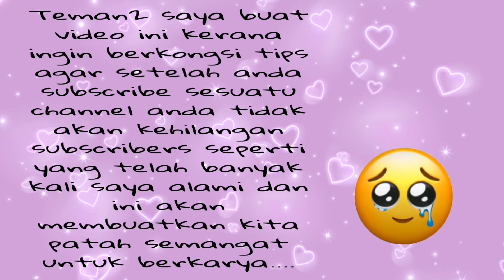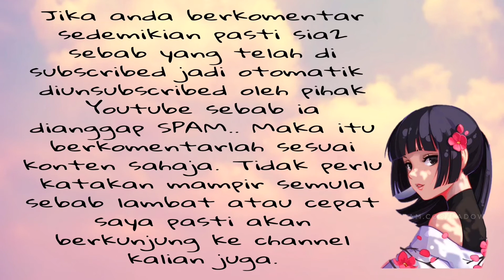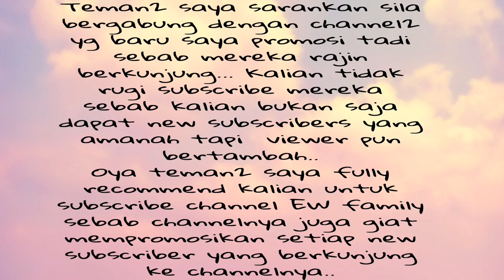TQ MY FRIENDS | SARANAN BUAT YOUTUBER PEMULA | MEREKA SERING BERKUNJUNG PART 2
Content video saranan untuk Youtuber pemula dan senarai channel yang sering berkunjung. Tq kawan2 atas sokong padu kalian.
Di saat saya mengupload video ini saya telah kehilangan 9 subscribers lagi.. Andaikata semua bekerjasama pasti subscribers sudah mencapai 500 ke 600 ratus subscribers 😓